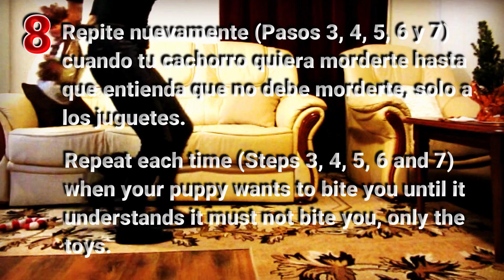La Primer orden para que tu perro no Muerda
¿Acabas de traer a casa un cachorro y parece que morder es su mayor pasatiempo? No te asustes. Morder es un comportamiento normal en los cachorros. Usan sus pequeños dientes afilados para explorar el mundo y aprender. Primero, muerden a su mamá, a sus hermanos, luego a los juguetes, a las plantas y también a las personas. Por esto , debes entrenar a tu cachorro para que no muerda a la gente.
Puedes comenzar a entrenar a tu cachorro o incluso a un perro adulto para que no muerda a las personas en cualquier momento. Pero en general, lo antes lo mejor. Hoy te mostraremos varias formas de inhibir la mordedura de cachorros sin romper sus confianza.

No corras.
En primer lugar, si tu cachorro comienza a morderte, no huyas de él, ya que el objeto en movimiento es mucho más interesante para él. Un objeto (o persona) en movimiento o incluso que grite puede recordarle una presa a tu perro. En lugar de no morderte, te perseguirá y finalmente te morderá también. No hagas movimientos bruscos de tus manos o piernas, y no grites histéricamente.

Comando "aww".
Si un cachorro nos muerde y decimos "aww" junto con una expresión facial dolorosa, la mayoría de los cachorros pueden entender esto. Reconocen que nos acaban de lastimar. Nuestro perrito lindo y amoroso generalmente no quiere causarnos ningún dolor. Esto es, por qué la mayoría de los cachorros ya no te muerden después del comando "aww". Algunos cachorros pueden comenzar a lamerte en lugar de morder tan pronto como realizan que lo fue doloroso para ti. Como si te dijera "lo siento, te lastimé".
Pero, si tu cachorro es realmente un pequeño "monstruo que muerde" y por más que grites "aww - aww - aww", el más te muerde, deberas probar algunas de las siguientes técnicas.
Este video fue posible gracias a la colaboración de:
Gabriella Hurtos (Propietario).
CERBERUS ILLUSION KENNELS.
☀️ Participa en este canal: Debajo del Vídeo puedes añadir tus comentarios con dudas, sugerencias, preguntas, temas que te gustarían profundizar o vídeos que te gustaría que hiciéramos.
Si algún autor, representante legal o su derecho habiente considera que la exposición de algún material en particular afecta sus derechos de autor, rogamos notificarnos por correo electrónico a fin de proceder a colocar la acreditación que consideren adecuada o al retiro del material en cuestión.